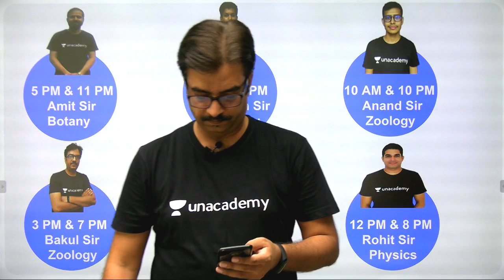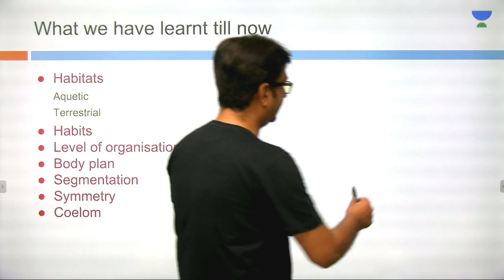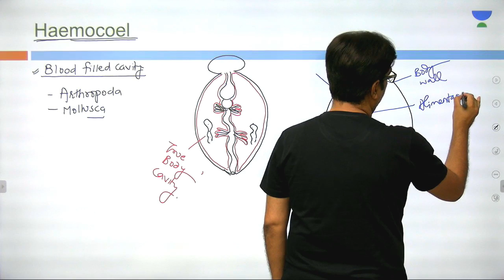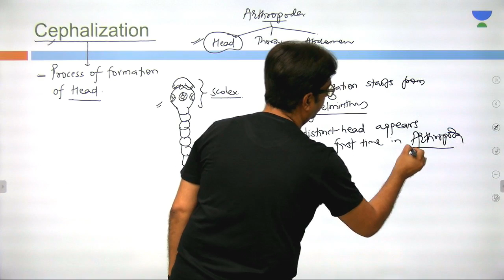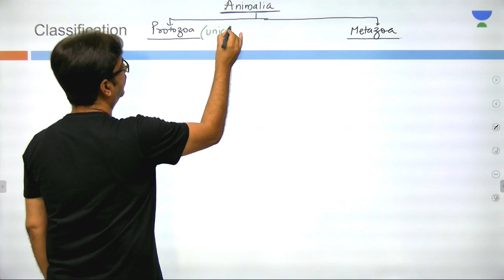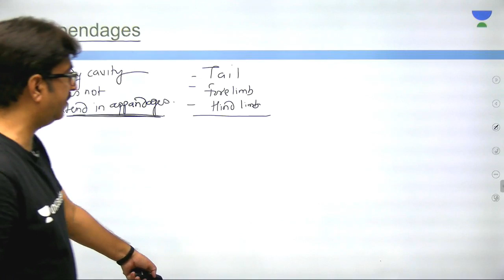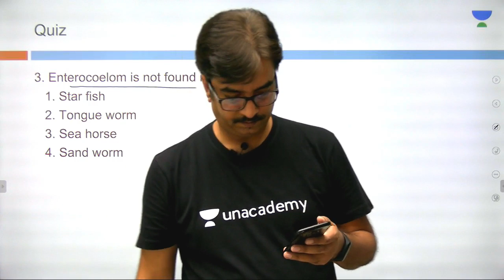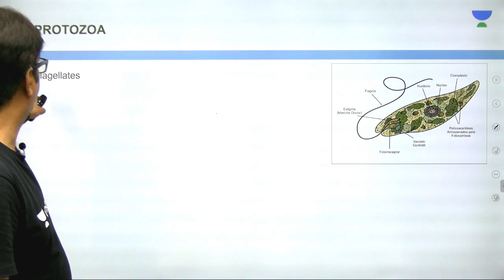L5: Protozoa | Animal Kingdom (Pre-Medical: NEET/AIIMS) | Bakul Dev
This lesson starts with a discussion on Protozoa. It is a very important topic in the Animal Kingdom. In this lesson, Bakul Dev shares his various preparation strategy along with examples which will help you to crack the exam.

Protozoa:
1. Introduction to Protozoa
2. Importance of Protozoa
3. What is Protozoa
4. Types of Protozoa

Unacademy Plus Subscription Benefits:

1. Learn from your favourite teacher
2. Dedicated DOUBT sessions
3. One Subscription, Unlimited Access
4. Real time interaction with Teachers
5. You can ask doubts in live class
6. Limited students
7. Download the videos & watch offline